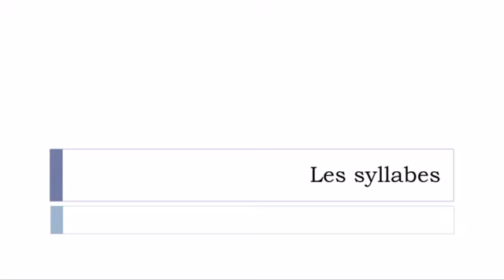Franska lektioner för barn = R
Franska för nybörjare med små enkla videos. Upptäcka den franska alfabetet, siffror, dagar i veckan, månader av året, och mycket mer.